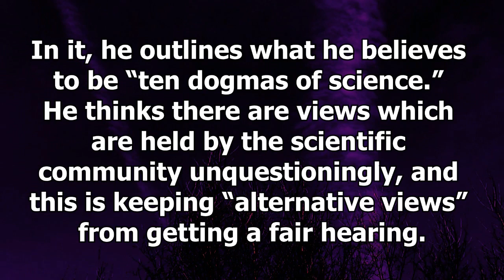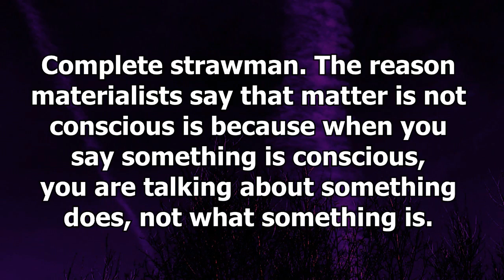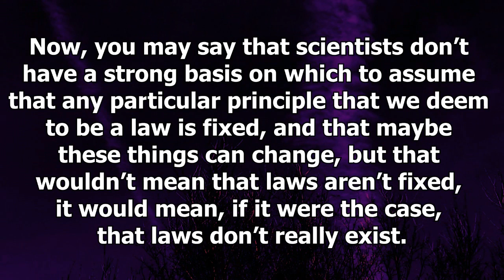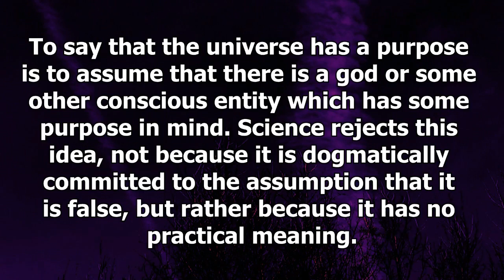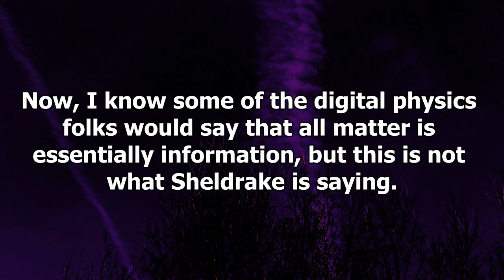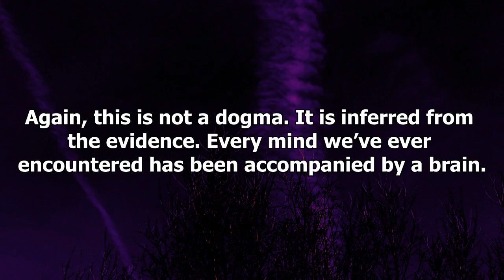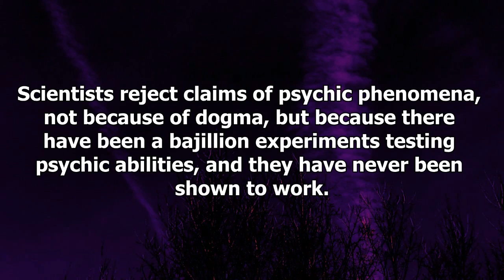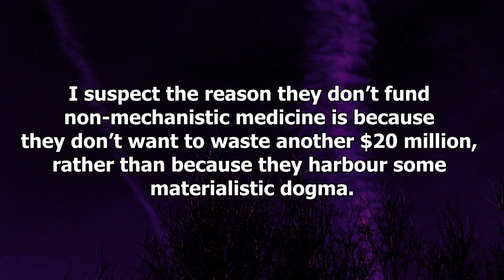Sheldrake's 10 "Dogmas" of Science